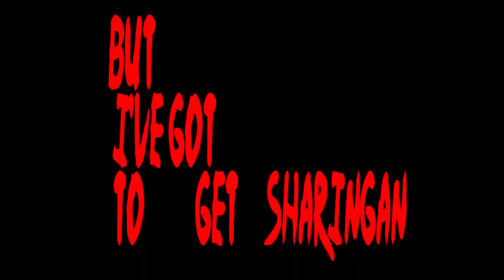Lagger Sweeps ME!!!! | MLG Pro#1 DBXV2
I decided to do a video on the GT tournament but due to lack of planning I didn't realize the tournament was over. So I joined a couple rooms and this is what happened. Another video is coming tomorrow. Hopefully there won't be as many laggy fighters 😬😬😬